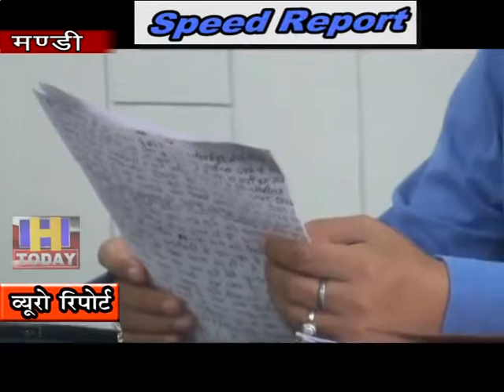12 AUG SPEED NEWS 3